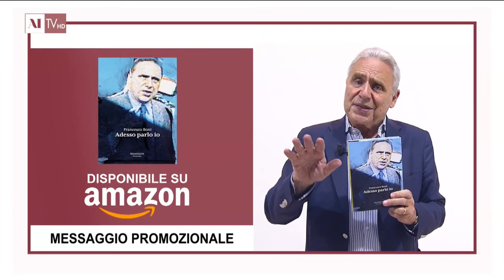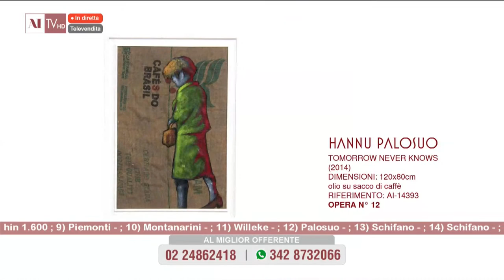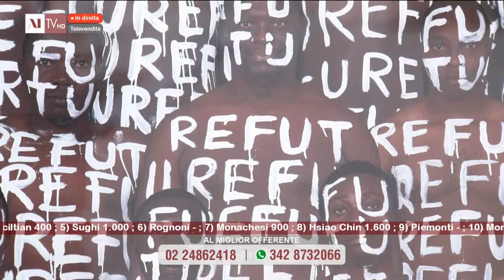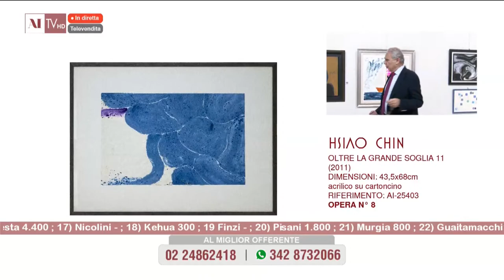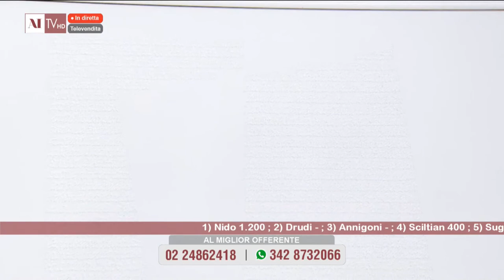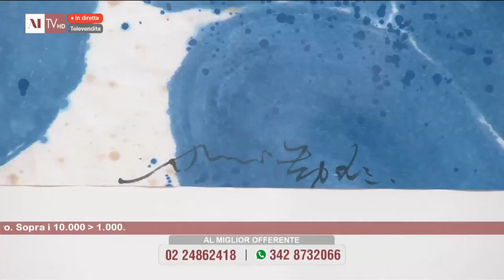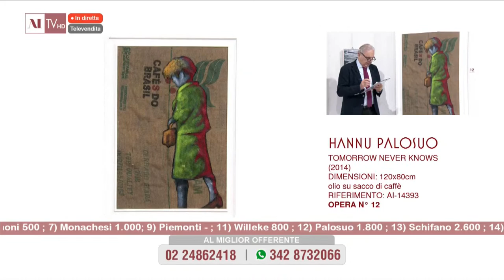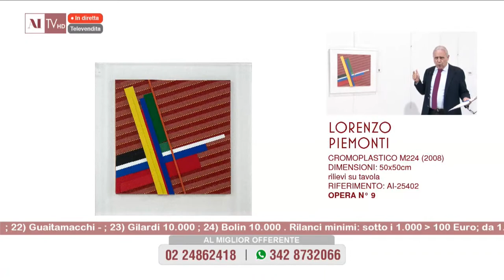Proposte d'investimento del 5 febbraio 2023